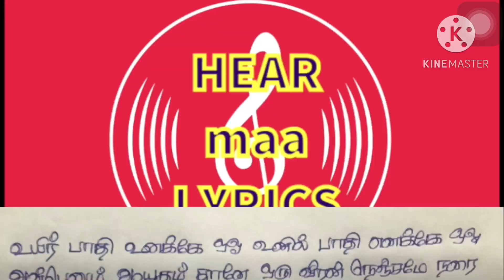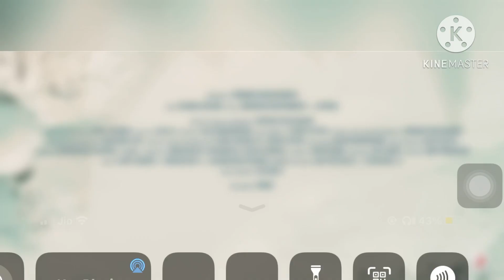LEO | Anbenum song lyrics in tamil | Thalapathy vijay HEAR maa LYRICS